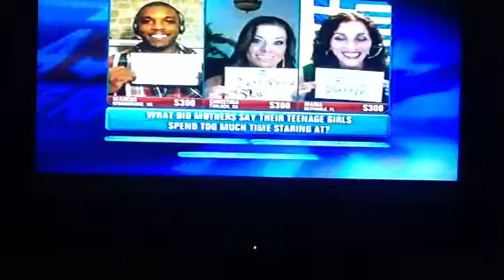Let's ask America segment 2